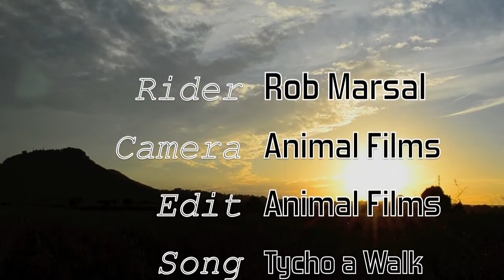Landscape on wheels (Longboard)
Rider: Robert Marsal

Camera: AnimalFilms

Edit: AnimalFilms

Song: Tycho a Walk